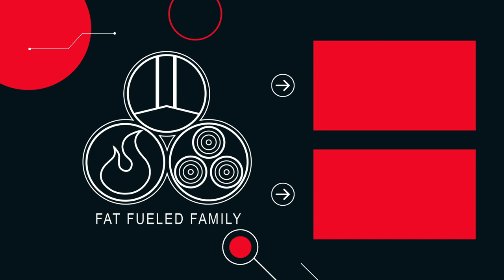Wake Up!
This week’s guest, Linda Catalina, is known as @wakeupwithlinda on Instagram and is an entrepreneur and activist. She was born in Colombia and now resides in Miami, Florida. Linda used to be a liberal until she did her own research and understood she was misled by the media.

We want to start this show with a quick disclaimer because we are going to be talking about freedom of expression, which has been under attack at an unprecedented level. This show will be in defense of free speech. For some reason, I think people conflate defending free speech with endorsing what is being said. They are not the same.

I don’t know how we got to a point where freedom of speech became a partisan issue. It should unite all of us. First of all, it’s not illegal to scream “FIRE” in a theater (I know that’s a surprise to those not familiar with free speech law). It’s only illegal if someone does that and it leads to a crime being committed—to change that would be the first step in stripping away free speech. This is what happens in an authoritarian society. This CANNOT happen here.

Our parents are from Cuba, and we heard the horror stories from our parents growing up. I don’t get offended by many things, but one thing that does offend me is when ungrateful Americans take our freedoms for granted. By the way, RIGHT NOW in Cuba, they are rounding up artists and musicians. Google the San Isidro movement. This is a controversial topic, but this is why we are different than any other country. Bottom line--adults should be able to handle any type of words being said. Direct communication is frowned upon nowadays and it’s killing our discourse and our ability to disagree civilly. We cannot silence anyone. Besides, why not let the racists, the bigots, all the crazies out in the open where we can see them?

Can you imagine if Facebook and Twitter banned BLM after all of the riots, violence, and property destruction, they were censored online, de-platformed, had their funds cut off from fundraising, and blacklisted? I don’t defend their disgusting actions, but we have the law to deal with those.

I will defend their freedom of expression wholeheartedly. They can say all they want online and in the public square. Remember this quote:

“First they came for the socialists, and I did not speak out—because I was not a socialist.
Then they came for the trade unionists, and I did not speak out— because I was not a trade unionist.
Then they came for the Jews, and I did not speak out—because I was not a Jew.
Then they came for me—and there was no one left to speak for me.”

This week’s sponsor is keto brick, our favorite shelf stable fat bomb. Keto bricks have great ingredients and there are both vegan and whey options.

**PRODUCT CODES and LINKS**
Amazon Store
Santa Cruz Medicinals: Save $5 with code fatfueledmom